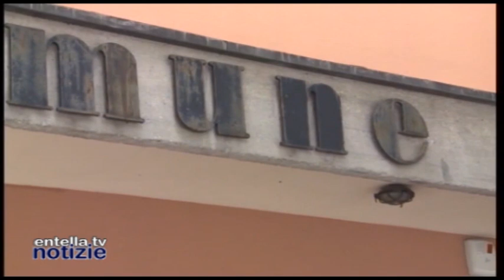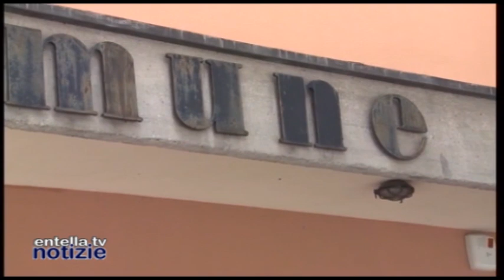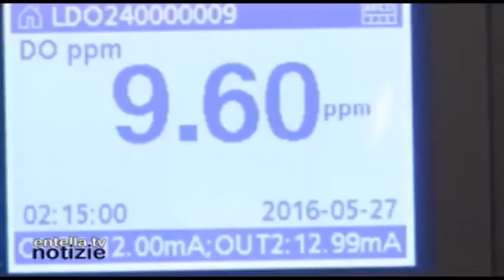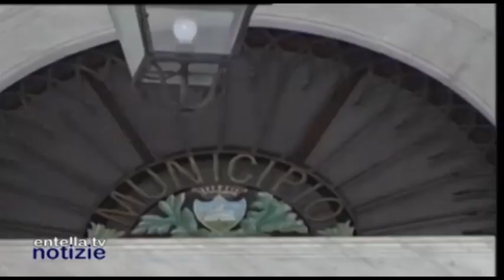Entella TV notizie 29 Maggio 2024